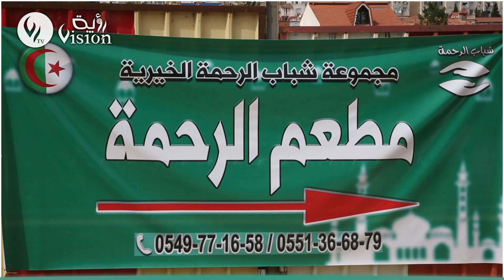بجهود شباب متطوع.. محسنون وجمعيات تتنافس لإطعام الصائمين